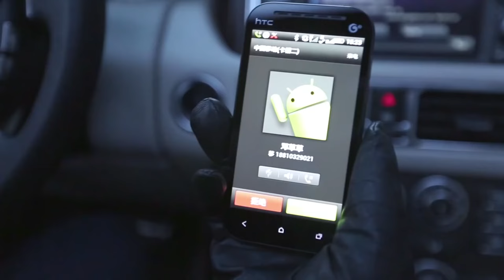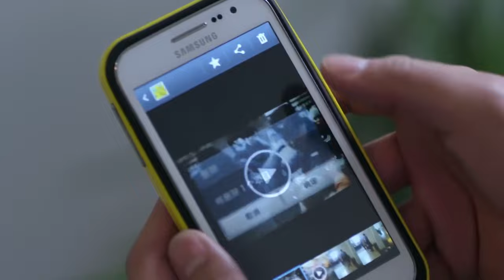熟年婚姻09 劉濤離婚後為尋子奔波，遇到於和偉熱烈追求，她卻充滿擔憂（劉濤、於和偉）